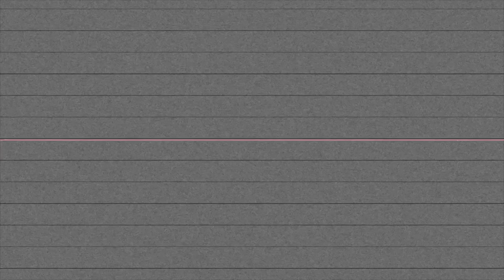Bossio Pros - Mr Eat Good (Shot By Dexta Dave)